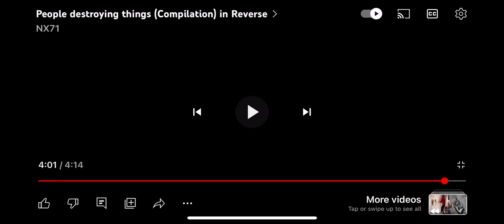Destroying tv in reverse